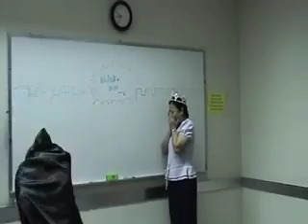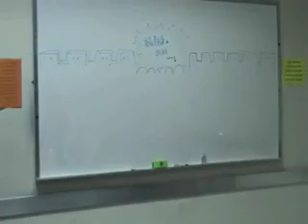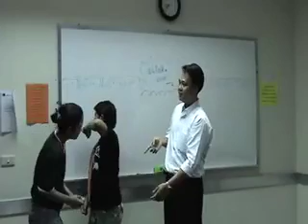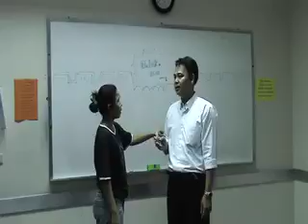Blink Blink Breath Freshener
Term 7, Group A's infomercial